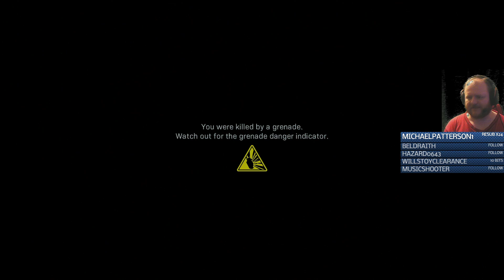Call of Duty:Modern Warfare The Campaign Pt 8